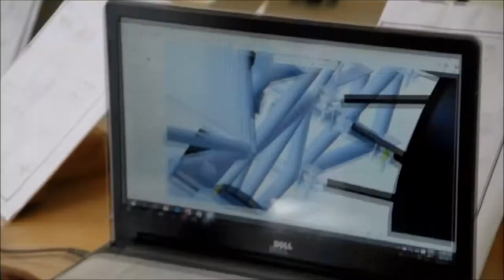DIT University - Imagine | Aspire | Achieve